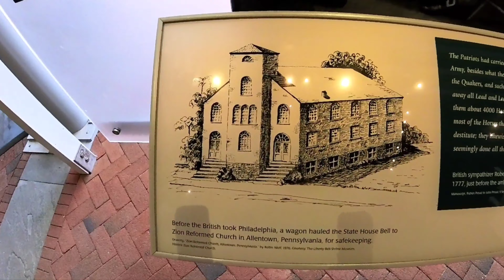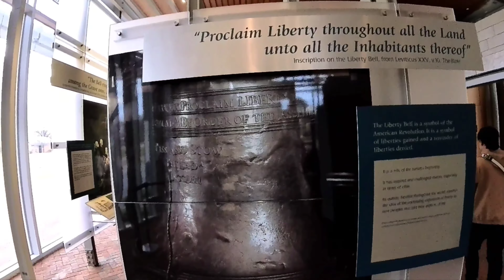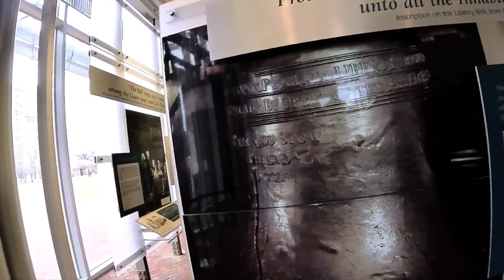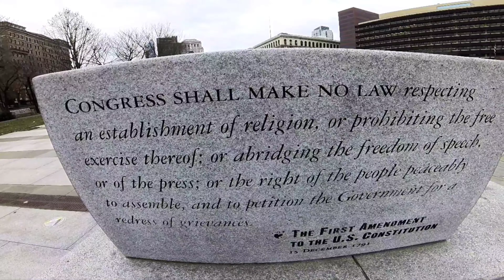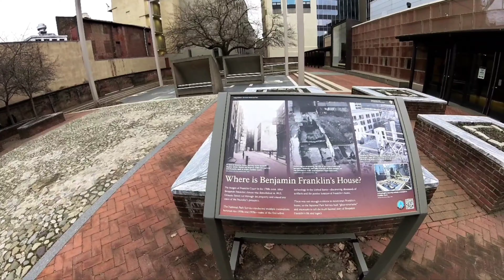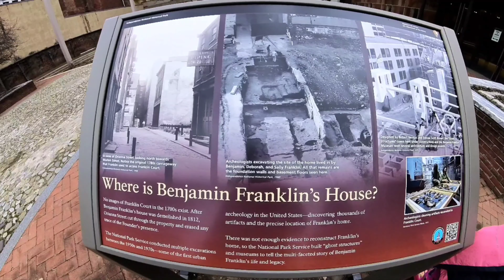ICONIC Independence Bell in Philadelphia USA 250 year old Historic Biggest Cracked Bell ( Ghanti )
he Liberty Bell, previously called the State House Bell or Old State House Bell, is an iconic symbol of American independence located in Philadelphia. Originally placed in the steeple of Pennsylvania State House, now known as Independence Hall, the Liberty Bell today is located across the street from Independence Hall in the Liberty Bell Center in Independence National Historical Park.

The bell was commissioned in 1752 by the Pennsylvania Provincial Assembly from the London-based firm Lester and Pack, later renamed the Whitechapel Bell Foundry, and was cast with the lettering "Proclaim LIBERTY Throughout all the Land unto all the Inhabitants Thereof", a Biblical reference from the Book of Leviticus (25:10). The bell first cracked when rung after its arrival in Philadelphia, and was twice recast by local workmen John Pass and John Stow, whose last names appear on the bell. In its early years, the bell was used to summon lawmakers to legislative sessions and to alert citizens about public meetings and proclamations.